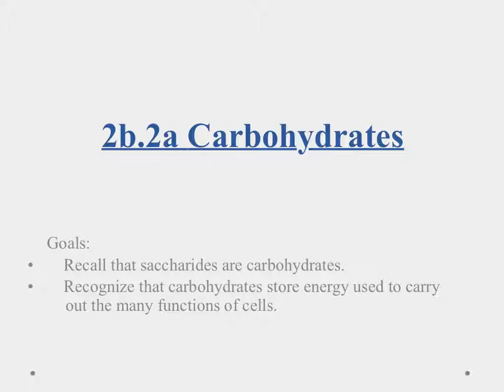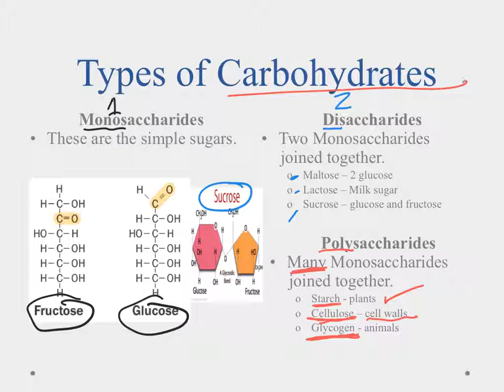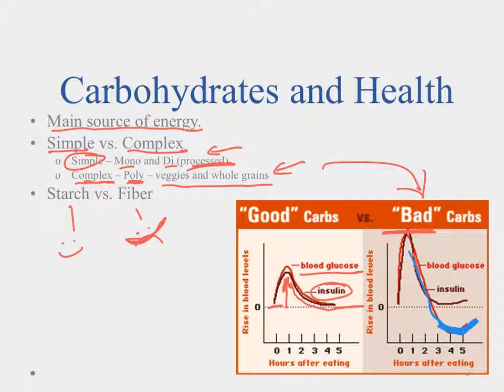Biology A 2b.2a Carbohydrates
This is a short introductory video to carbohydrates.